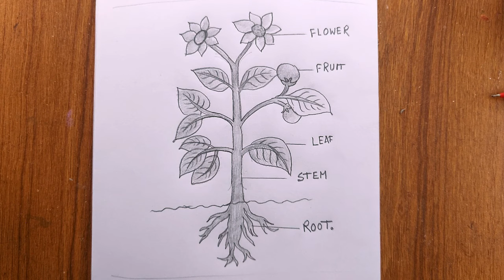how to draw a plant easy/draw parts of plant/plant drawing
i draw the plant with pencil on art paper on my easy technique.
i like drawing with pencil and i draw
science project ,
part of nature and natural things
human body and girl drawing and
i also an artist who draw landscape realistic painting
modern abstract painting too .